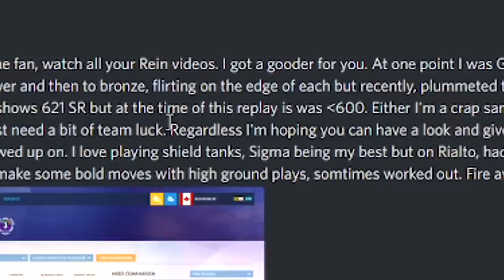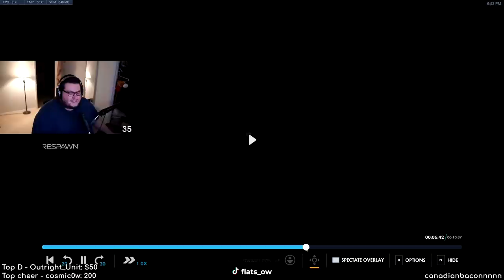I spectated one of the most INFURIATING Bronze Orisas EVER!!